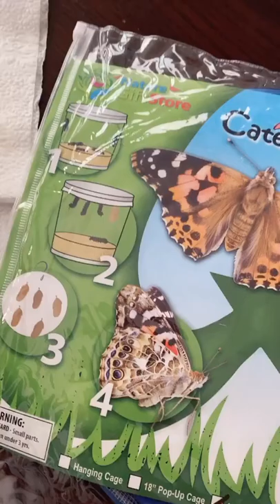Kids' Butterfly Kit | Kids' Activities